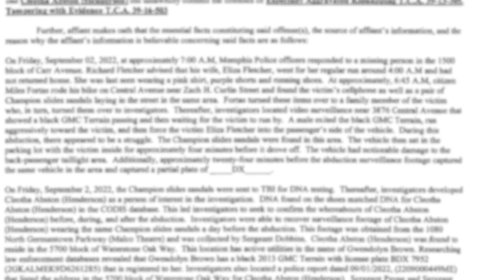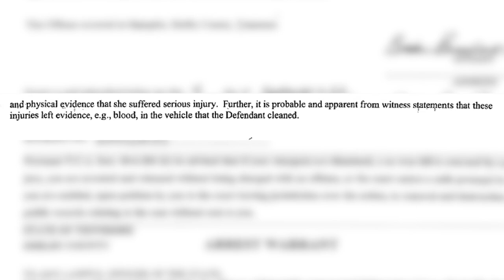Eliza Fletcher suspect update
Bria Jones 5 PM WREG update